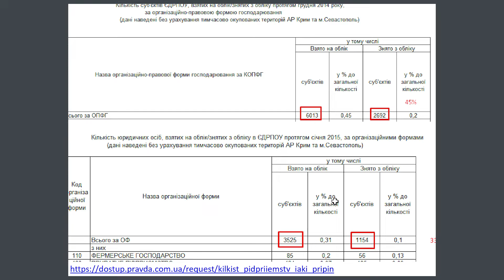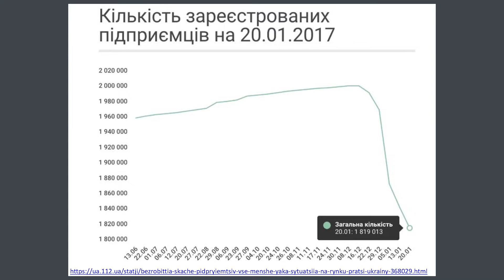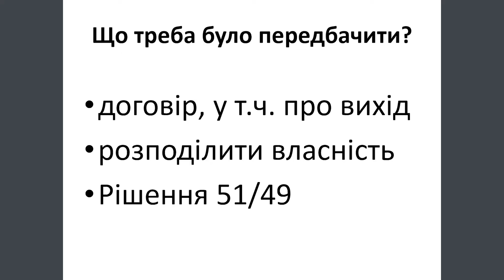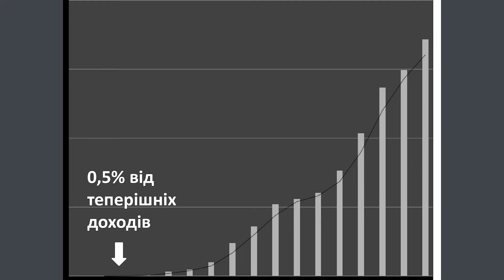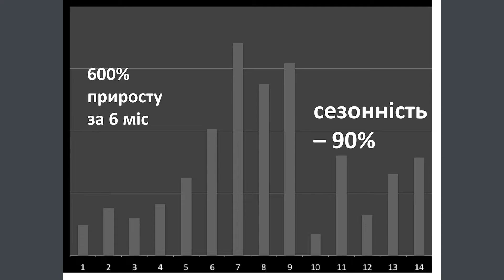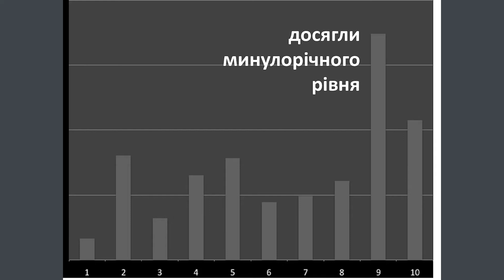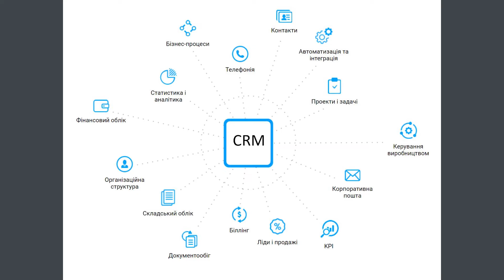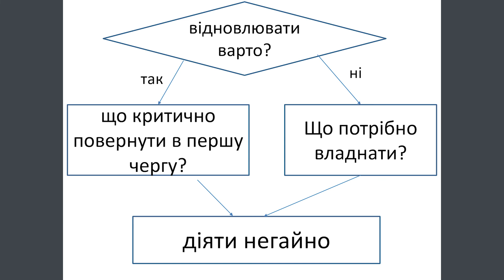Інша сторона | Ігор Сусяк | TEDxIvanoFrankivsk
"Інша сторона бізнесу - це ситуації, про які, як правило, ніхто не думає наперед, ніхто не уявляє, не планує, коли починає свою справу, і вони з'являються у самий непідходящий момент". Як ці ситуації можна передбачити і зробити для себе певні висновки - розповідає Ігор Сусяк. Ihor Susiak - entrepreneur, project manager, business analyst, integrator. This talk was given at a TEDx event using the TED conference format but independently organized by a local community.